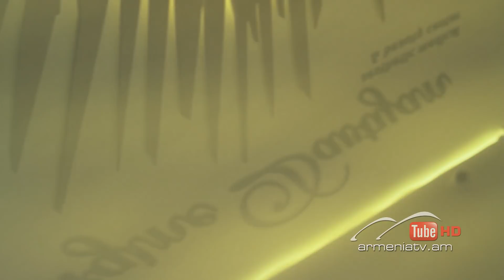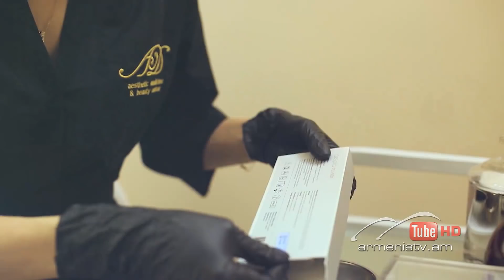Նանե. Կանացիության բանաձև, Թողարկում 17 / Nane